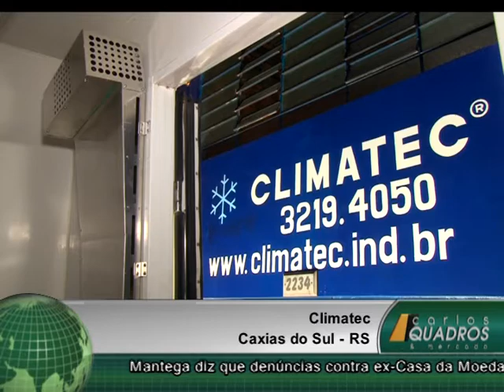programa 220312 bloco 3